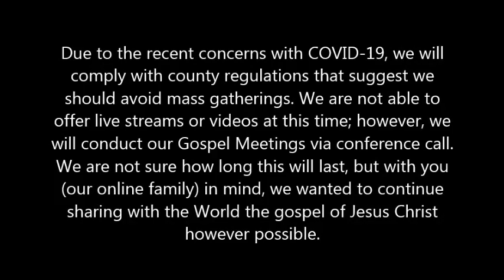2020 NATIONWIDE GOSPEL MEETING CONFERENCE CALLS - May 2020 - The Truth About Baptism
Hosted by Bro. Tommy Brooks and Bro. Anthony Flunder

Tonight's Speaker:
Bro. Joe Ceasar, O'Quinn Church of Christ
Lufkin, Texas

Thank you for joining us for our first EVER Nationwide Gospel Meeting Conference Call!